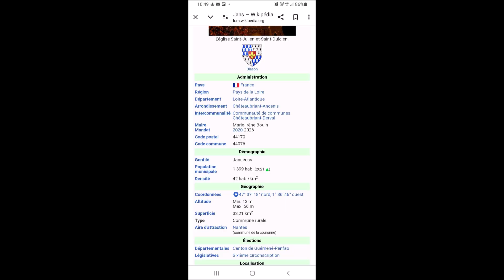Jans 2024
jans 2019